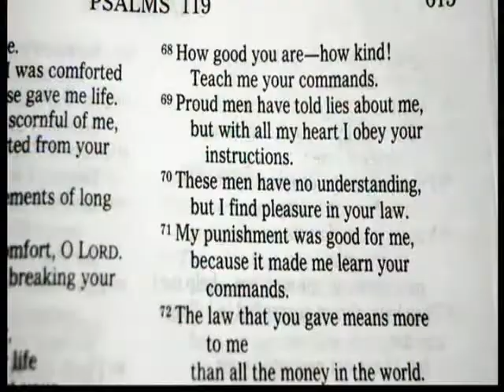Temptation Prt1 SM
Temptation 19th Feb 2012 Prt1 SM, songs sung:
Forty Days And Forty Nights.
If Ye Love Me Keep My Commandments (Voces8).